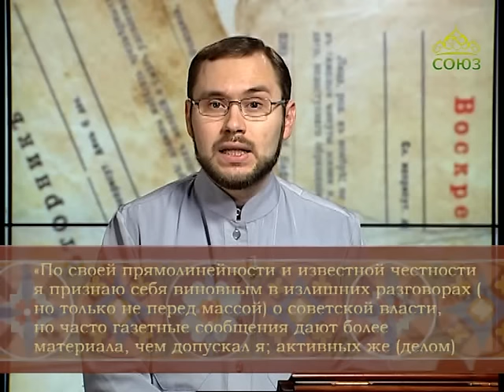Церковный календарь. 18 января 2017г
18 января. Священномученик Сергий Лавров